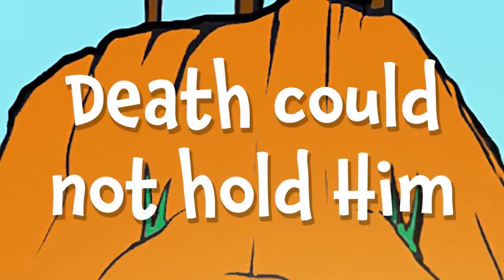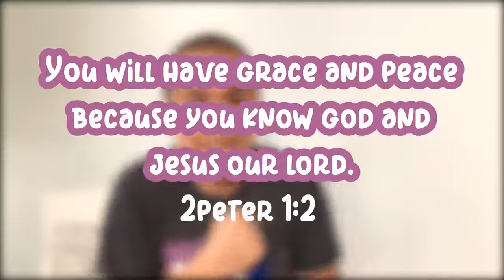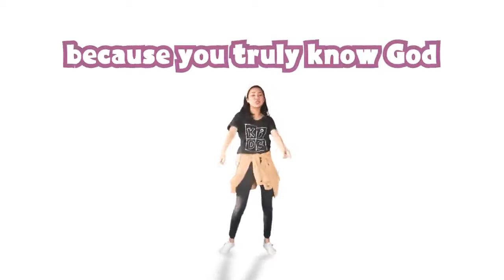Kids Church Online (small kids) | Deeper Week 2: Resurrection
As we celebrate Jesus’ resurrection today, we look back at another time a man rose from the dead, so we can understand Jesus’ statement in John 11:25 “I am the resurrection and the life. He who believes in me will have life even if he dies.” Jesus Himself is the source of resurrection! Those who put their faith in Him will have eternal life.